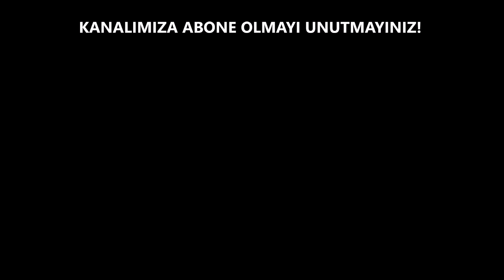Beyaz Show'a Katılan Ünlüler Top +100!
Beyazıt Öztürk'ün sunduğu Beyaz Show'a katılmayan ünlüler belki de kalmamıştır desek doğru olacaktır. İşte bu nedenle bizde hepsini bir videoya sığdıramayacağımız için Beyaz Show' katılan ünlüler arasında 100 tanesini videomuzda sizler için listeledik..